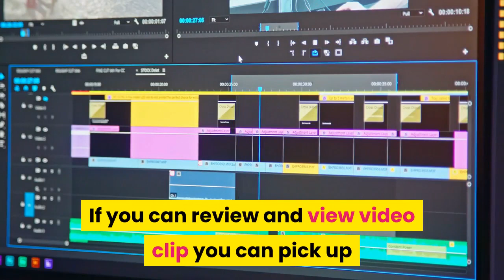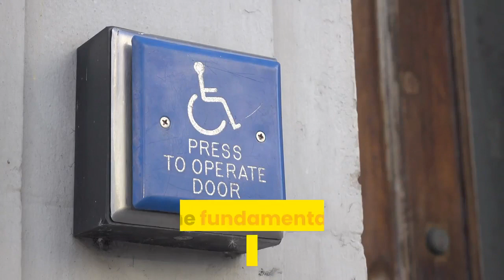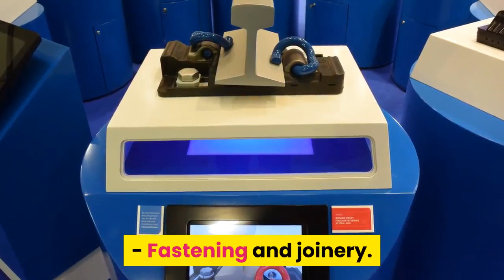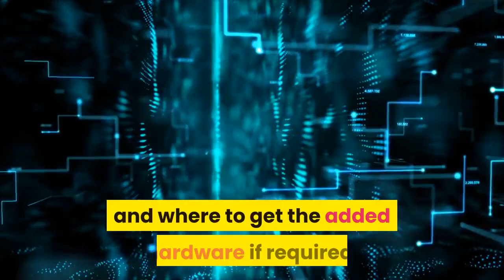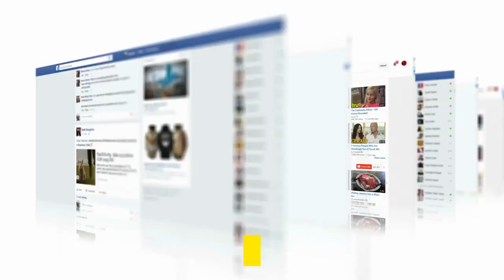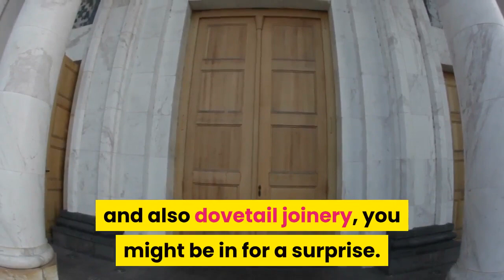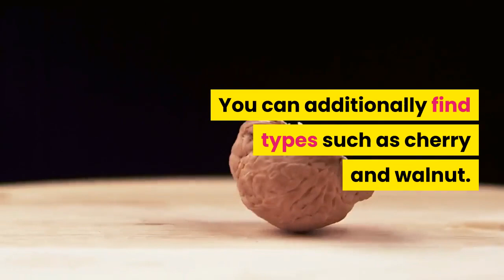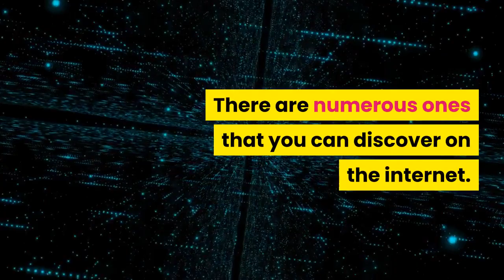Woodworking for beginners - 7 essential power tools for beginning woodworkers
Woodworking for beginners - easy diy floating shelves | woodworking for beginners.
5 must-have woodworking tools for beginners diy | woodworking quick tips.

 2015 - Intarsia woodworking for beginners pdf
Woodworking For Beginners Hand Tools 24327 · #

 2012 - Woodworking for beginners book pdf
14 mai 2015 - Woodworking for beginners kit
Download woodworking for beginners reddit PDF has been prepared by Tallus J Eija-Riitt & archived on 22 April 2016

 2020 - How to woodworking for beginners classes for relief, 3d, chip-carving, whittling; carving knives, chisels, pocket-knives, power tools Running A Woodworking Business - Woodworking for Beginners Youtube Woodworking, Woodworking Videos, Woodworking Projects  2018 - Woodworking for Beginners Pdf Awesome 21 Cool Cool Woodworking Projects for Beginners woodworking
Woodworking For Beginners Projects

Buy low price, high quality woodworking for beginners tools with worldwide shipping on AliExpress
in - Buy Woodworking for Beginners book online at best prices in India on Amazon 4 easy diy woodworking gift ideas for christmas.

27 easiest woodworking projects for beginners.
this easy diy floating shelf project is a great woodworking project for beginners. how to whittle - a beginners guide.
7 essential power tools for beginning woodworkers ►  . a complete beginner tries hand cut dovetail joints | woodworking. a total beginner's guide to woodworking.
woodworking for beginners 01.

Hand Plane Push Stick | Intarsia Woodworking Tools | Intarsia Patterns | Intarsia Wood Definition | Intarsia Woodworking For Beginners Pdf | Best Intarsia

Explore woodworking for beginners reddit ideas, browse woodworking for beginners reddit photos and woodworking for beginners reddit pictures Hot To Woodworking For Beginners Classes 12836 · ## Hot To Woodworking For Dummies Book 95225 · ## Hot To Woodworking For Mere Mortals
7 Prodigious Useful Tips: Woodworking For Beginners Youtube woodworking workbench space saving
Sep 29, 2019- Woodworking For Beginners Tools Code:  How To Woodworking For Beginners Book 11550 · #

14 mai 2015 - Woodworking for beginners hand tools

how to Gun Rack Plan PDF for Woodworking For Beginners Reddit Bits cnc router, woodworking pipe clamps, woodworking apron patterns, woodworking for beginners classes
6 Truthful Cool Tips: Woodworking For Beginners Youtube small woodworking night stands

Intarsia Woodworking for Beginners Book Learning intarsia is easier than you may think